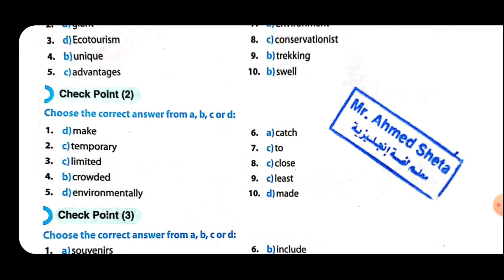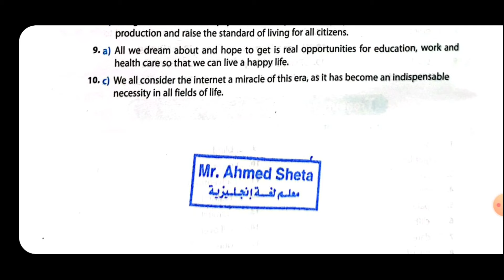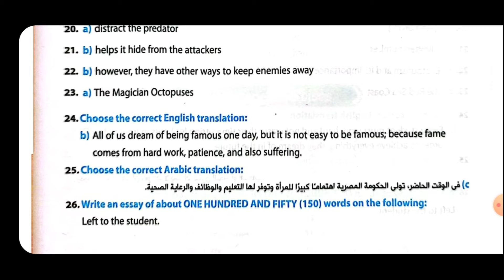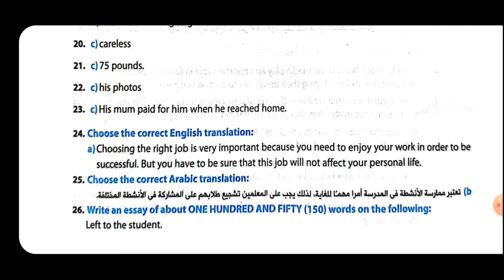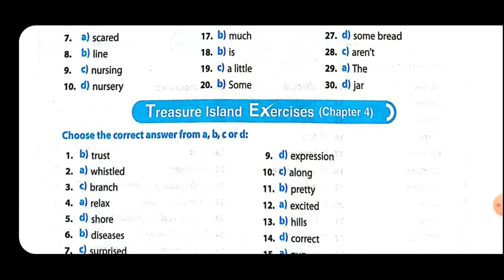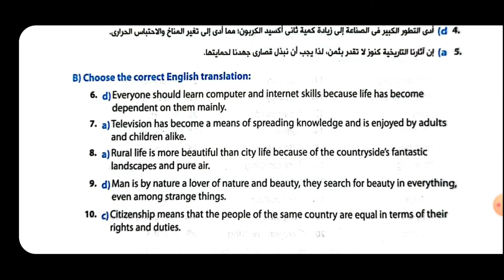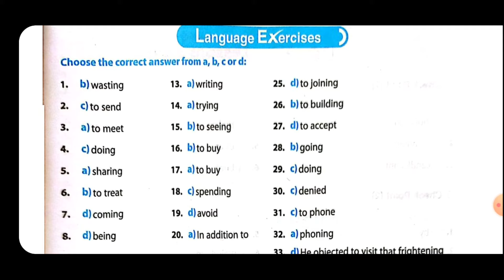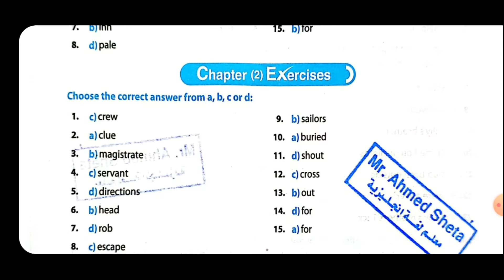اجابات كتاب جيم | gem الصف الأول الثانوي الترم الأول 2024 pdf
اجابات كتاب جيم | gem
اجابات كتاب جيم | gem أولي ثانوي الترم الأول 2024 pdf
اجابات كتاب جيم | gem أولي ثانوي الترم الأول pdf
اجابات كتاب جيم | gem أولي ثانوي الترم الأول 2024
اجابات جيم | gem
حل كتاب جيم | gem
كتاب جيم | gem
حل كتاب جيم | gem أولي ثانوي الترم الأول
اجابات كتاب جيم | gem للصف الأول الثانوي الترم الأول
حل كتاب جيم | gem للصف الأول الثانوي الترم الأول
كتاب جيم | gem pdf
جيم | gem
شير
كومنت
اشتراك